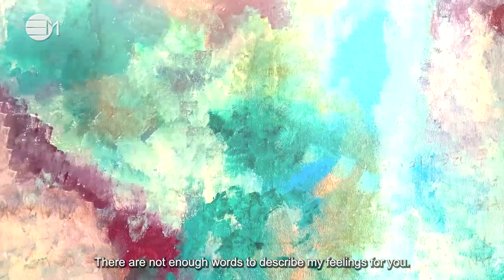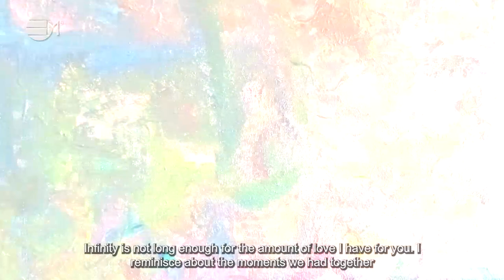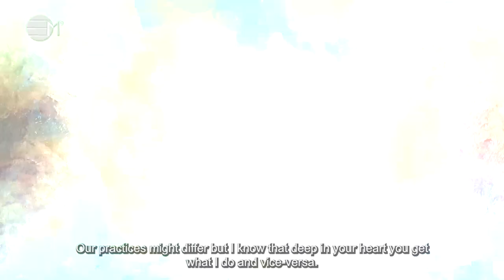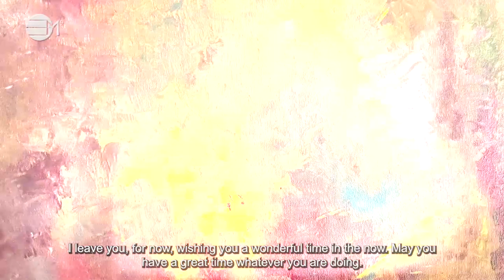Dear Sister: Sibling Love | 432hz Music | IN YOUR ELEMENT TV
This episode explores the feelings that you might have toward your sister. Sibling love sometimes is taken for granted and not explained or expressed fully. If you find this resonates with how you feel, send it to your sister. Let her rejoice in the fact that you have so much love for her. In-joy!

2️⃣0️⃣2️⃣4️⃣ The Year Of Prospects